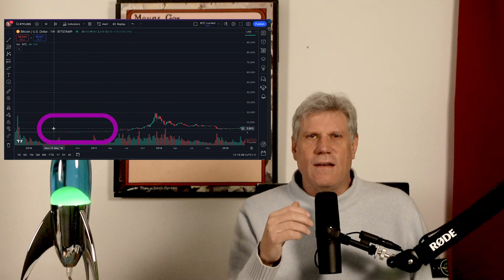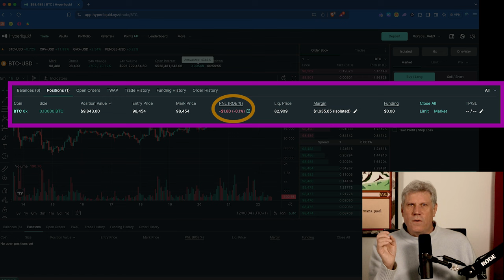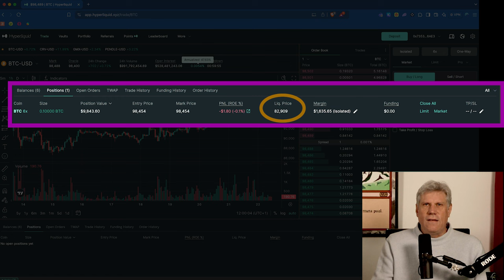Bitcoin 100K: Warum ich NICHTS via DCA verkaufe!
Warum ich kein DCA out mache – und was ich stattdessen tue! 💥 Bitcoin steht kurz vor den 100.000 USD, und die Euphorie könnte kaum größer sein. Doch jetzt immer wieder scheibchenweise verkaufen, nur um „auf Nummer sicher zu gehen“? Das fühlt sich für mich nicht richtig an. Warum? Darum gehts in meinem Video!. 🚀

👉 Habt ihr schon eine Strategie für den aktuellen Markt? Diskutiert mit in den Kommentaren und lasst uns zusammen den Markt rocken! 🔥